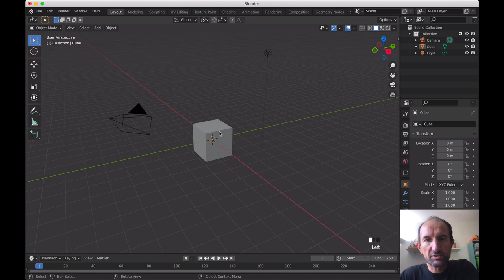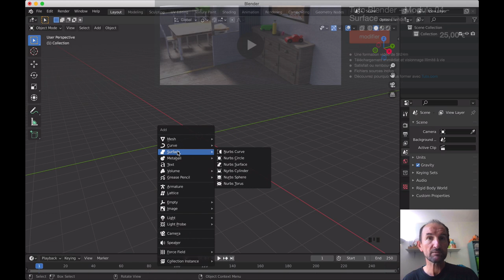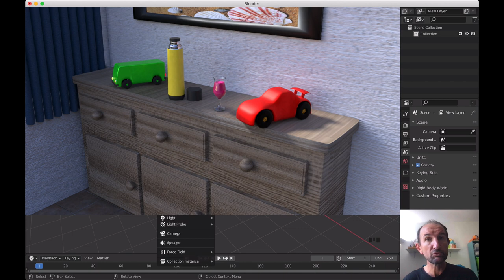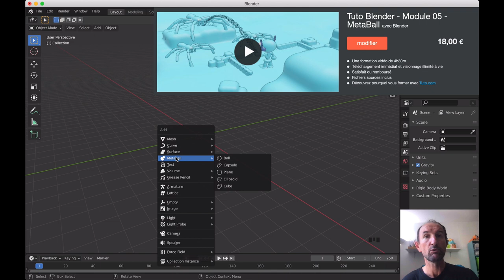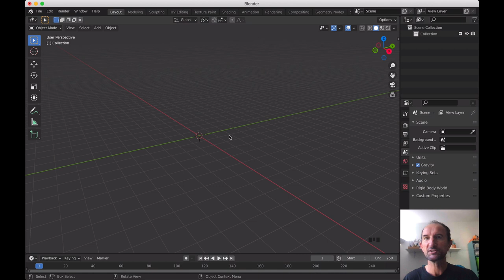Encyclopédie sur Blender - 100 % Blender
Voici une nouvelle vidéo sur l'apprentissage de Blender, comme vous le savez, je suis formateur indépendant, et je peux vous proposer des formations bien poussées que les vidéos que je vous propose sur Youtube, pour cela il vous suffira de vous rendre sur le lien suivant: